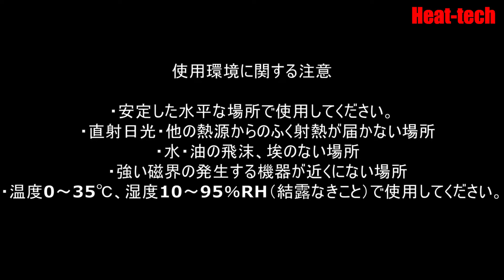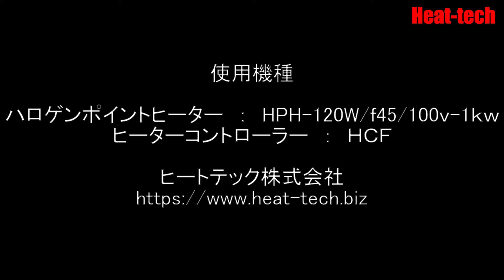ヒーターコントローラーHCFの使用方法【非接触・高温加熱 ヒートテック株】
ヒーターコントローラーHCFの使用方法を説明します。